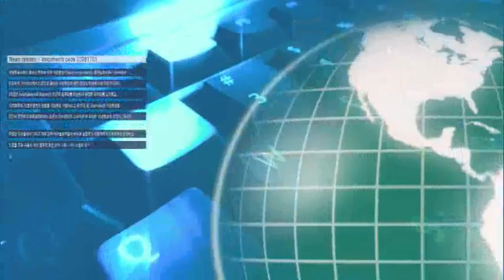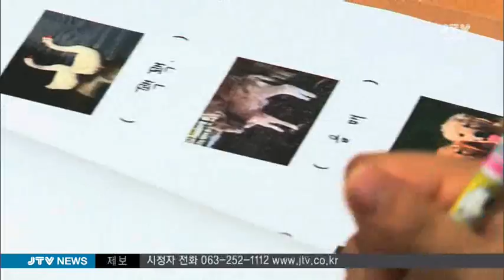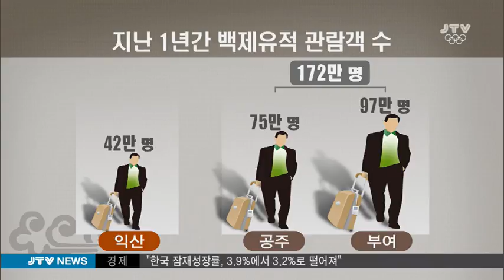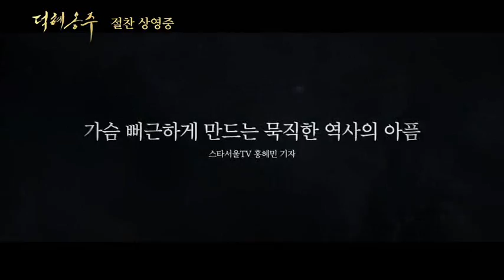[JTV 8뉴스] 2016.8.7(일)